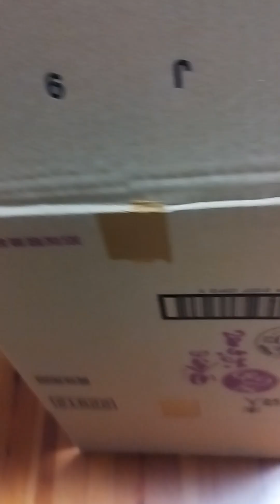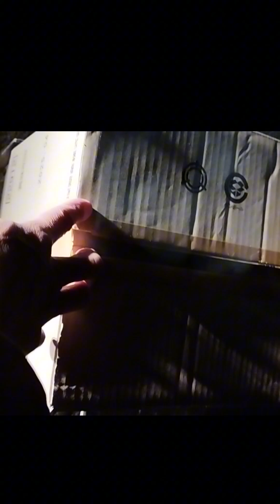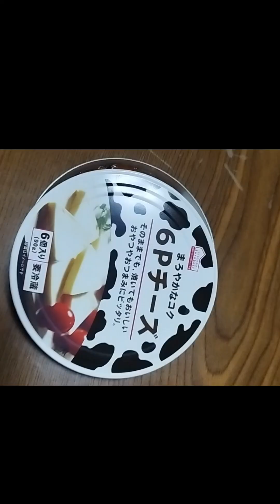自宅で燻製作り#昭和オヤジの休日#燻製#燻製タマゴ#男の料理#燻製ハム